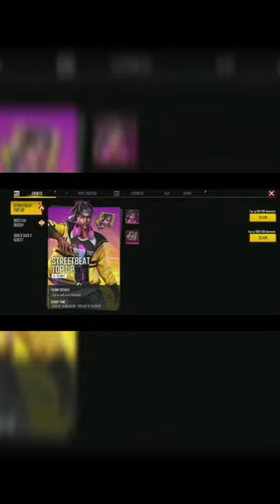New Charcter D-bee|| D-bee full review|| Headshot character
Hello Guys!

And when I will reach 1k Subscribers by Support of my Bro's (You Guys) I will start a giveaway of 250 Diamonds for only my Subscribers.

So start Supporting me and get 250 Diamonds 💎💎💎 in FF.